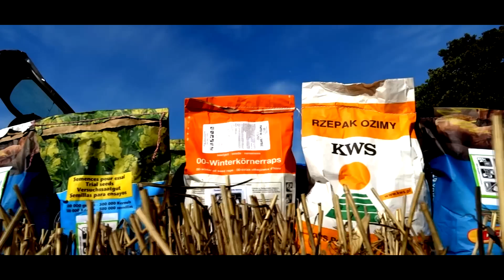Innowacyjny bezorkowy siew pasowy rzepaku 2015 z Mzuri Pro-Til 3T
Jedyne takie siewniki w Polsce (mzuri) zyskują popularność coraz bardziej co widać na różnych filmach :) mam nadzieje ze wam się film podoba :) pozdrawiam !